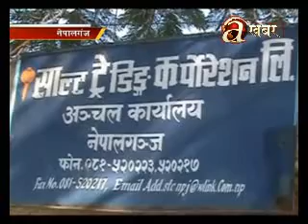Salt unavailable in the market - Banke